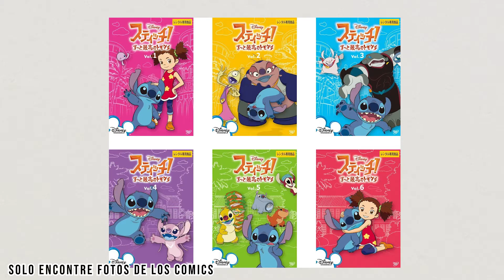¿Qué carajos es STITCH! el Anime? | Serie arruina infancias.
Hoy analizaré qué es el spin-off anime de la película Lilo y Stitch, la historia poco conocida de Stitch y su vida en Japón.

Espero que no arruine su infancia también.

¡Comparte si te gustó el vídeo!